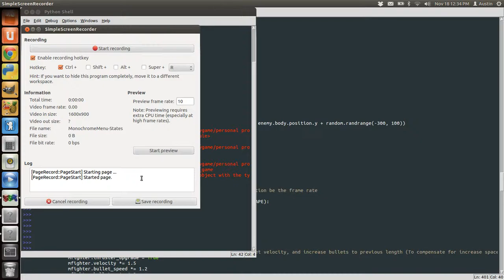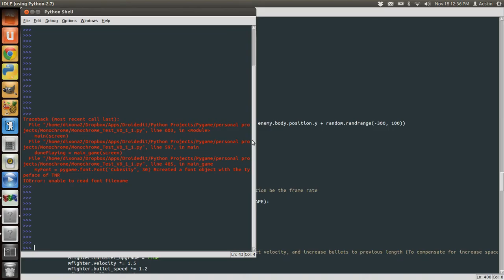Game-In-Progress: Monochrome w/ States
Splash Screen up and menu-placeholder ("MONOCHROME" screen) are in place. Needs some work on killing sprites forever. They seem to be coming back when I press "M" to add but I'm sure that's an easy fix.